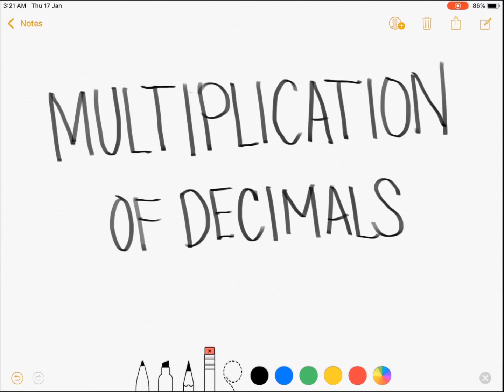Grade 7 - Multiplication of Decimals (Tagalog/Filipino Math)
Hi guys! This video discusses how to multiply decimal numbers. Happy learning and enjoy watching!